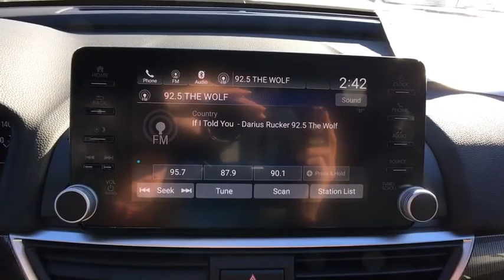2018 Honda Accord Sedan Aurora, Denver, Highland Ranch, Parker, Centennial, CO 40873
Lunar Silver Metallic New 2018 Honda Accord Sedan available in Aurora, Colorado at
2018 Honda Accord Sedan Sport 1.5T - Stock#: 40873 - VIN#: 1HGCV1F31JA251306

Boasts 35 Highway MPG and 29 City MPG! This Honda Accord Sedan boasts a Intercooled Turbo Regular Unleaded I-4 1.5 L/91 engine powering this Variable transmission. Wheels: 19 Machine-Finished Alloy w/Black Inserts, VSA Electronic Stability Control (ESC), Valet Function.* This Honda Accord Sedan Features the Following Options *Trunk Rear Cargo Access, Trip Computer, Transmission: Continuously Variable -inc: paddle shifters, Tires: 235/40R19 AS, Systems Monitor, Strut Front Suspension w/Coil Springs, Steel Spare Wheel, Speed Sensitive Variable Intermittent Wipers, Side Impact Beams, Seats w/Cloth Back Material.* Visit Us Today *A short visit to Mile High Honda located at 2777 S Havana St, Aurora, CO 80014 can get you a reliable Accord Sedan today!